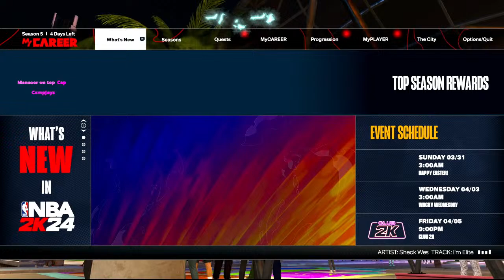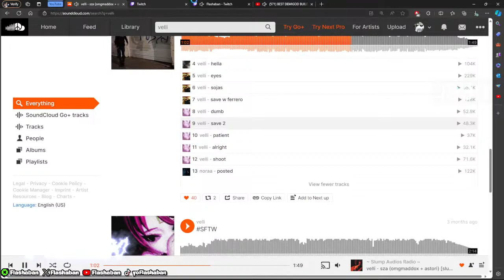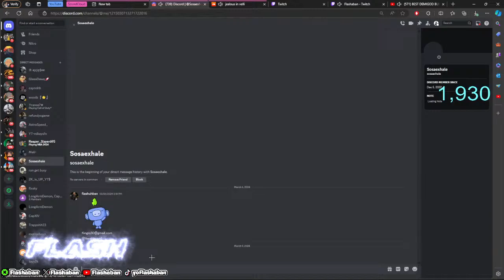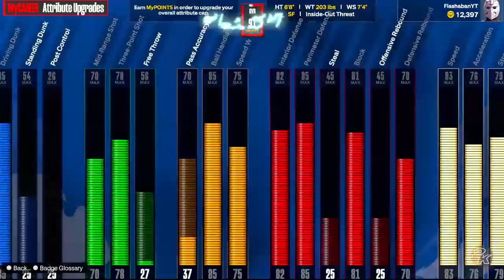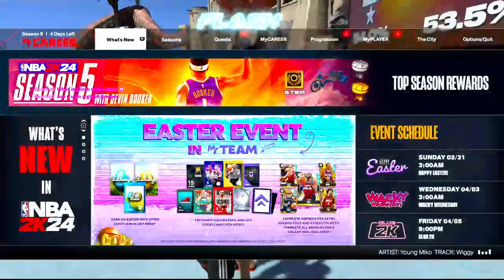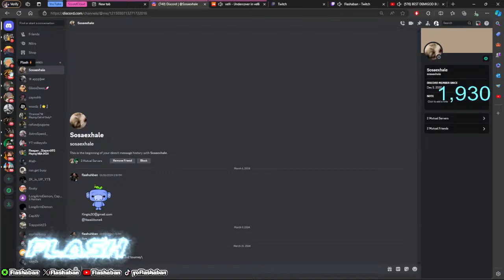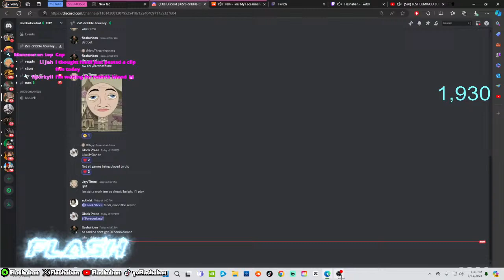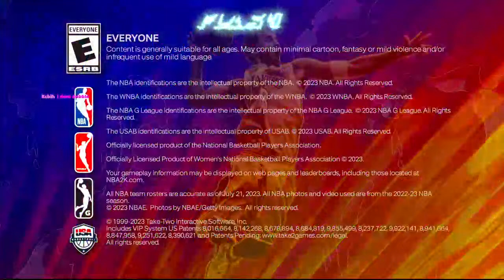mansoor nooo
MEEEE⏬

Playstation gamertag- FlashabanYT

During NBA 2K22 I made videos on:
- 99 OVERALL ONE DAY NBA 2K23

momentum behind the back tutorialVc glitch after patch 5 vc glitch PRETTYBOYFREDO PRETTYBOYFREDO SAVAGE SQUAD HOOPERS SSh WONDERSHARE FILMORA, WONDERSHARE FILMORA TUTORIAL, WONDERSHARE FILMORA PIP, WONDERSHARE FILMORA HOW TO DO PIP, WONDERSHARE FILMORA HOW TO DO AN OVERLAY, WONDERSHARE FILMORA HOW TO DO OVERLAY, WONDERSHARE FILMORA OVERLAY, WONDERSHARE FILMORA VIDEO OVER VIDEO, WONDERSHARE FILMORA OVERLAY TUTORIAL, WONDERSHARE FILMORA HOW TO APPLY A OVERLAY, nba2K24 unlimited vc glitch, dr 2k slasher build speedboosting sharpshooter smallest player ever nba2K24 best jumpshot,nba2K23 best dribble moves, nba2K23 best dunks, redcityboy23, nba 2K24montage, nba2K24 montage, nba 2K24 park, nba2K24 funny, nba 2K24 funny moments, nba2K24funny moments,rtg, nba2K24 stage jackpot